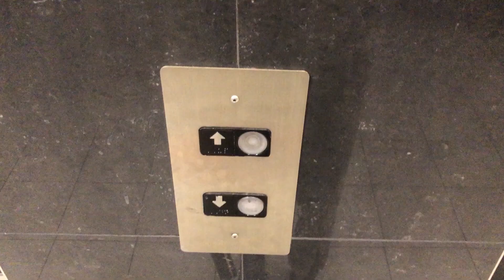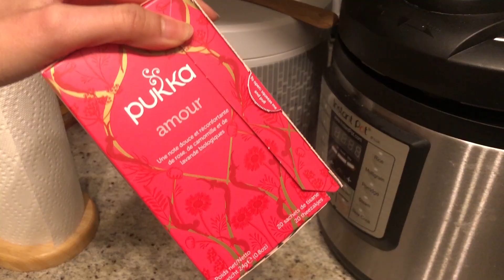a very relaxing NIGHT ROUTINE 🌙 to Feel Well Rested & Get The Best Sleep 😴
This is my PRODUCTIVE & HEALTHY NIGHT ROUTINE for college students | SPRING 2019 EDITION 🌸  A relaxing and mindful NIGHT TIME ROUTINE includes COOKING, SKINCARE, GRATITUDE, YOGA, READING & MORE! ⤵️OPEN ME for product details and more ⤵️

The whole night routines usually take me around 3 hours. Nothing feels better than unwinding at the end of the day with yoga, meditation, a good book and gratitude journal. How you end a day plays such a vital role in waking up feeling good and energized the next day!

Some tips: I highly recommend limiting using your phone or any electronics at least an hour before bedtime. Or like me, if you have to use them, remember to use f.lux on your computer or Night Shift setting on your phone to eliminate the blue light, which is really bad for your eyes and suppress your melatonin (a sleep hormone) production.

Hope you liked MY NIGHT ROUTINE video! Let me know if you want me to share my favourite self-help books to read before I go to bed! I love you!

|❓|: What's your nighttime routine like? How long does it usually take you to get 'unready'? I'd love to know! ❤️

PRODUCTS I USED:

Makeup Eraser, Chic Black

COSRX Good Morning Cleanser

klairs Supple Preparation Toner

Estee Lauder Advanced Night Repair Serum

The Ordinary Vitamin C

Clinique Hydrating Jelly/ Serum

Estee Lauder Eye Cream

The Power of Now - Eckhart Tolle (the book I was reading in the video)

⤵️ Let's be friends :)) I'd love to talk to you!

Equipment and Software:
- Software: Adobe Premiere Rush CC

- Looking for a Lover by Lvly
- Postpone by Ameryh
- Body of Water by Velee
- Waking Up the Street by MNDLSS

🌞 C L A R A D A O is a channel that's dedicated to helping you become more optimistic and productive while being unapologetic and badass as hell 🙂 I talk about stuff that I'm super passionate about, and I believe that it can help you in one way or another.